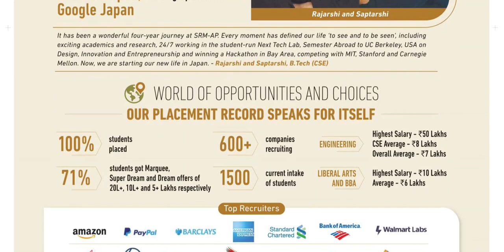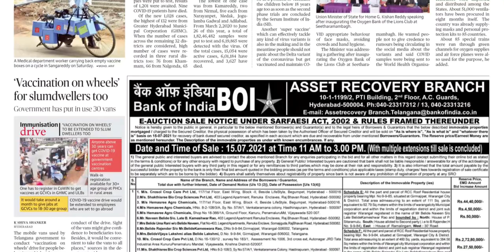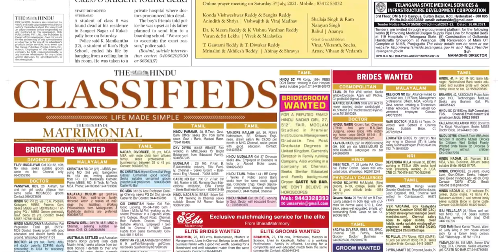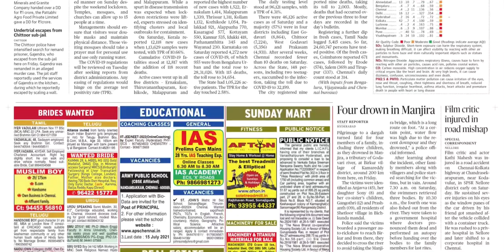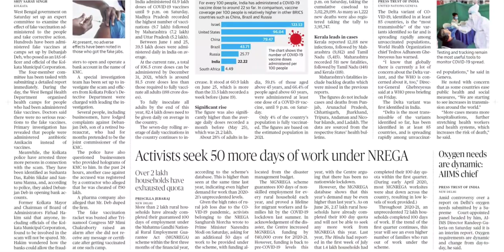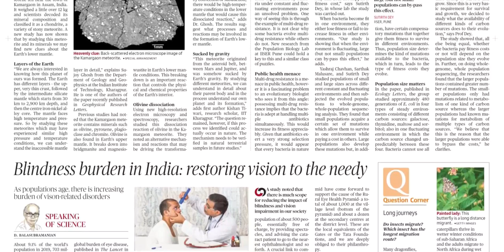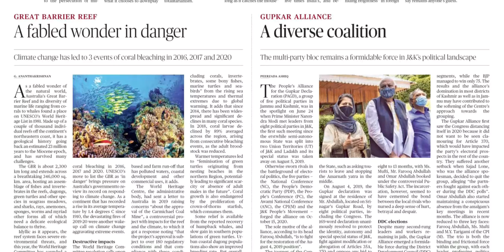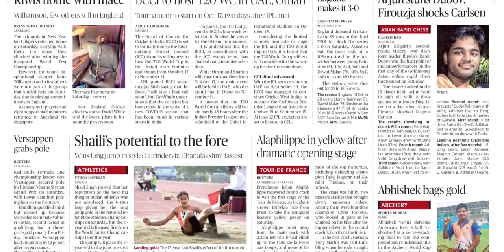THE HINDU TS 27 JUNE 2021 SUNDAY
FOR TELUGU PAPERS:
NTNB NEWSPAPERS